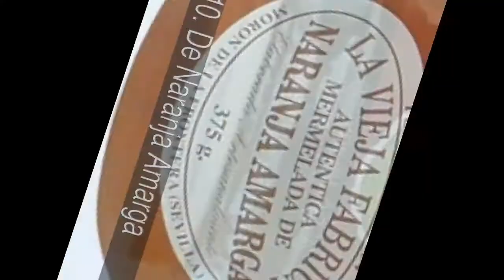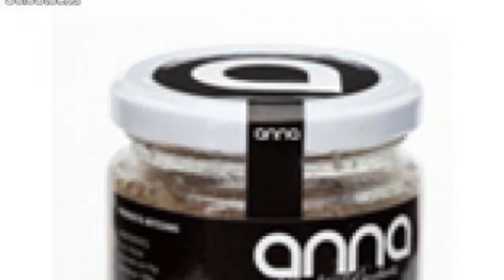Sabores de Mermeladas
En la lista de sabores de Mermeladas tenemos:
1. De Fresa
2. De Durazno
3. De Uva
4. De Ciruelas
5. De Frambuesas
6. De Cerezas
7. De Piña
8. De Mango
9. De Tamarindo
10. De Naranja Amarga
11. De Naranja y Jengibre
12. De Tomate
13. De Mandarina
14. De Limón
15. De Grosellas
16. De Sandía
17. De Coco
18. De Aceitunas
19. De Arándanos Morados
20. De Pera